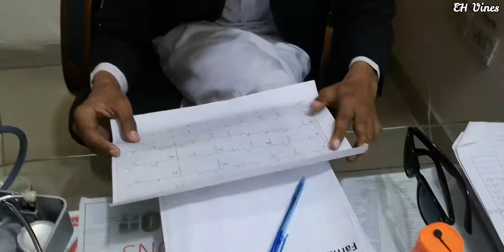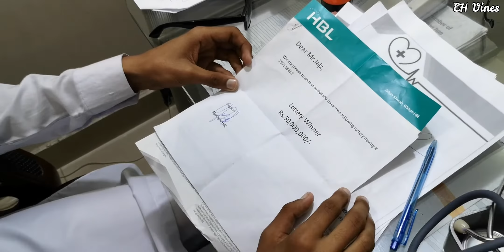Doctor Day - 2 (Lottery - Lucky Draw) | Urdu | Hindi | Funny Video | Drama | Story | کہانی | EH Vine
EH Vines is family entertainment and learning channel. Each video is created  for fun / entertainment / learning. Our channel purpose is only and only to make audience laugh and entertain.

Beside this we also focus that every video is created in form that parents with their kids enjoy our channel.

In this video Doctor day is shown. All characters are factious. Funny moments are captured of Doctor Day.

Special thanks to "Almustafa Maternity and General Hospital" for video shoot.

Parents please love your child as much as you can

Please protect yourself and your family from COVID-19 (coronavirus) by taking following step.

1. Do not shake hand
2. Use mask in case of cough /Sneeze or flue only
3. Keep social distance
4. Avoid Public Place
5. Use hand sanitizer while going out from home or coming home
6.  Try to wash your hand for 20 Seconds with soap or hand wash on regular basis
7. Keep your children or old age people at home (as majority cases / casualties are effected to these persons)
8. Try to be at home (Keep isolate your self and your family)
9.  Keep the distance upto 3 feet or 1 meter
10. Please please take it serious and follow the instruction which are given by your State (Hukumat)

EH Vines pray for the health of all people those who are effected from coronavirus COVID-19.